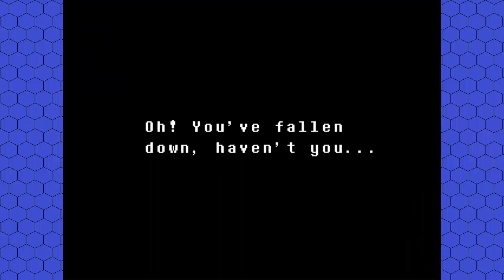Undertale Part 24 - "The Special Undyne"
How else would you describe someone who burns their house down in the name of spaghetti?

I should note, on the subject of this episode's unprecedented length: the first eight-or-so minutes should really have been stuck onto the end of the previous episode. Think of it that way, and the two Pacifist episodes so far average at about half an hour each.

Actually, the way averages work, it doesn't matter how you think of it. ...I'm rambling.